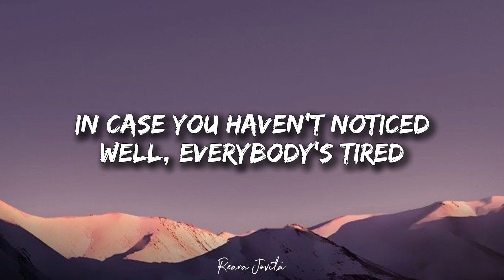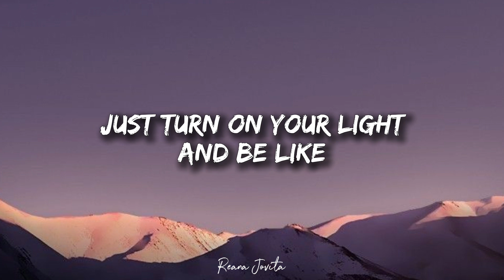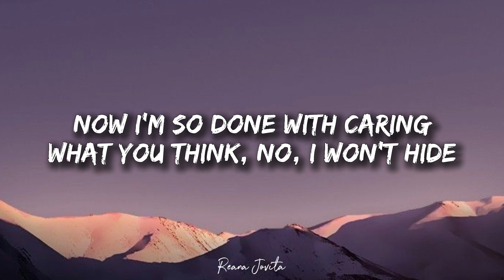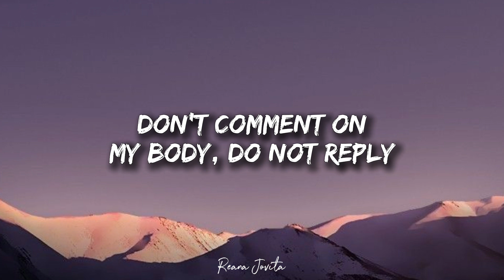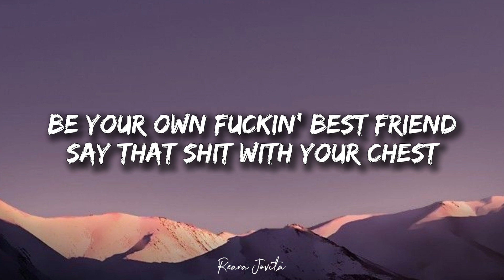Ariana Grande - yes, and? (Lyrics)